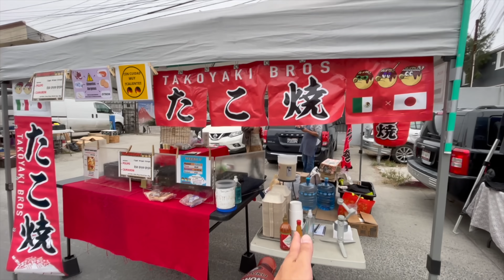【国境なきたこ焼き屋】日本人とメキシコ人が本気で一緒に働くとこうなります。🇲🇽 Cuando Japonéses y Mexicanos trabajan juntos..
We are Japanese brothers trying to start a Japanese street food "TAKOYAKI" business in Tijuana, Mexico.

メキシコ、ティファナでたこ焼きビジネス展開を計画している３人組の兄弟です！たこ焼きを通して日本文化のすばらしさを世界中の人々に伝えて笑顔にしていきます！現地情報、起業までのプロセスを発信中！！スポンサーや企業案件もお待ちしております！

Vamos a abrir un negocio de comida japonesa que se llama TAKOYAKI en Tijuana, BC Mexico!
IWATANI炎たこ/ IWATANI GAS TAKOYAKI COOKER

IWATANI たこ焼きプレート/ IWATANI TAKOYAKI PLATE